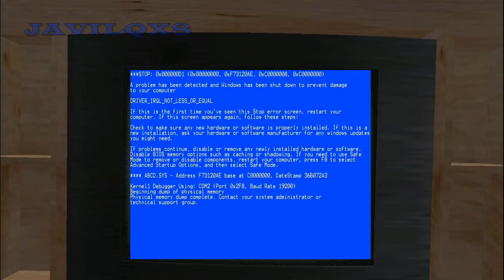JAVI JUEGA NEW SUPER MARIO 3 ROM HACK GTA SAN ANDREAS TERMINA MAL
PRIMER VIDEO DE GTA SAN PC GENTEEEE''''''
PARA LA OTRA LO AGO CON EL DYOM PORQUE SE ME OLVIDO XD
POR SIERTO SALUDOS